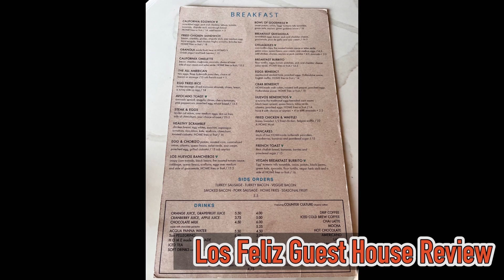LA 로스 펠리즈 Guest House 먹방 리뷰 feat. 고양이 LA Los Feliz Guest House eating Show Review feat. Cat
03/13/2023

1년 1개월 보름전